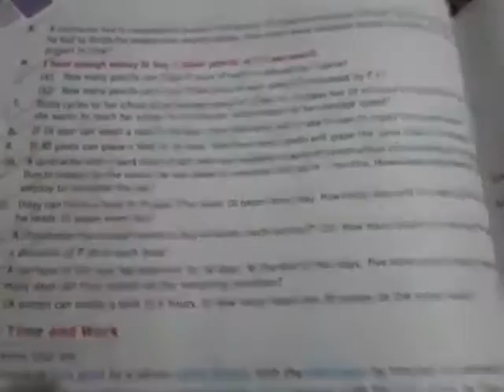Price Time and Work